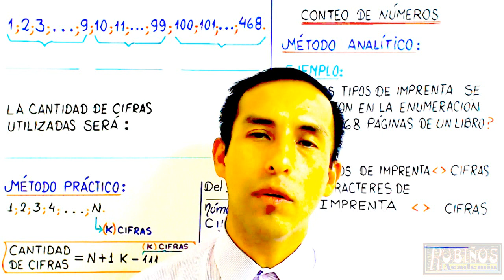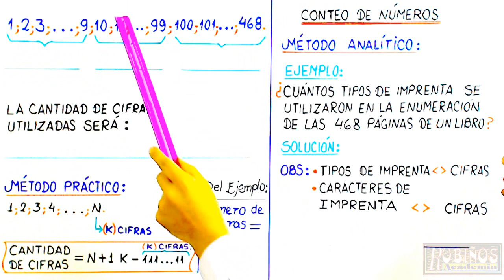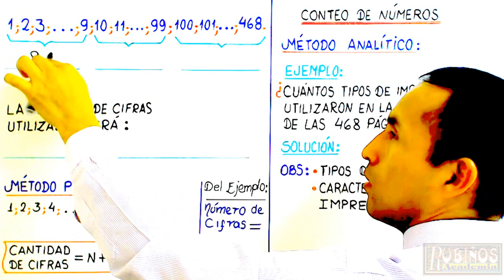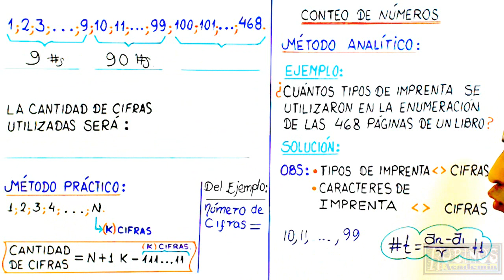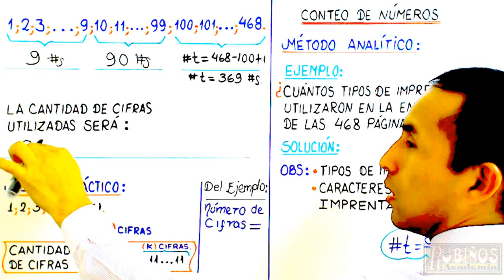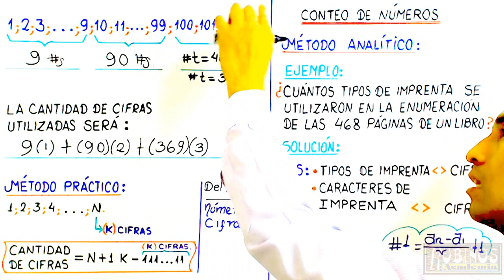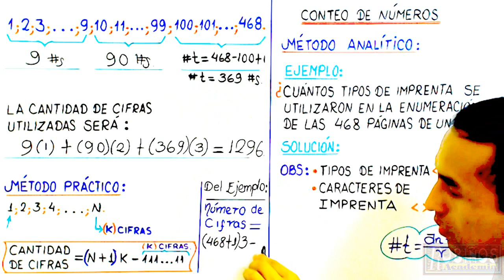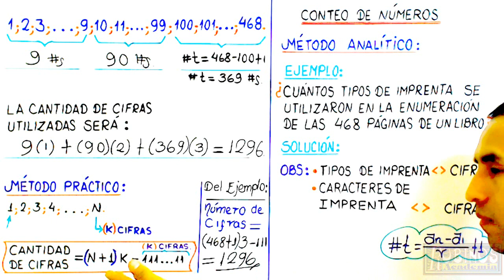CONTEO DE NÚMEROS , CANTIDAD DE CIFRAS O DE IMPRENTAS , MÉTODO ANALÍTICO Y PRÁCTICO - ARITMÉTICA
Calcular la cantidad de cifras utilizadas en una sucesión natural.
CÁLCULO DEL NÚMERO DE TÉRMINOS DE UNA P.A.
Dada una progresión aritmética finita, el número de términos se puede calcular asi:
Cantidad de cifras de una PROGRESIÓN ARITMÉTICA
Para determinar cuántas cifras se emplean al escribir una progresión se debe  formar  grupos con la misma cantidad de cifras. (Ejemplo: Números de 2 cifras, números de 3 cifras, etc.)
Luego calcular la cantidad  de cifras de cada grupo y sumar los resultados.
Ejemplo:
calcule cuántas cifras se utilizarán  al escribir los enteros consecutivos  desde  56 hasta 499
Resolución:
* Observa que del 54 al 499 todos los números no tienen la misma cantidad de cifras, por lo que nos conviene formar grupos de números que tengan igual  número  de dígitos. En este caso :

Número de dos cifras : 56; 57; 58; .; 99

* Número de términos : 99 – 55=44 términos
* Cantidad de cifras :

Número de tres cifras : 100; 10 ; 102 ;. ; 499
* Número de términos : 499 – 99 = 400 términos

* Cantidad de cifras :

* Luego :
cantidad total de cifras : 88 + 1200 = 1288 cifras
Ejemplo 2:
¿Cuántas cifras se emplearon al escribir la siguiente progresión aritmética :
36 ; 37 ; 38 ; ; 475 ; 479 ?
Resolución: